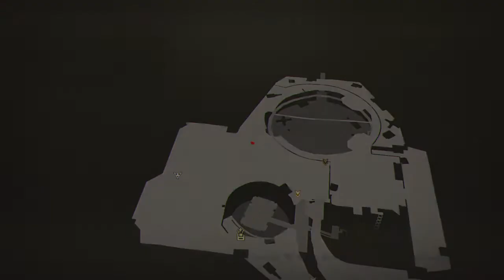Time for a rescue |SCARLET NEXUS| part 3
I don't talk much in this game but that's because I'm extremely focused on not looking like complete trash LoL.